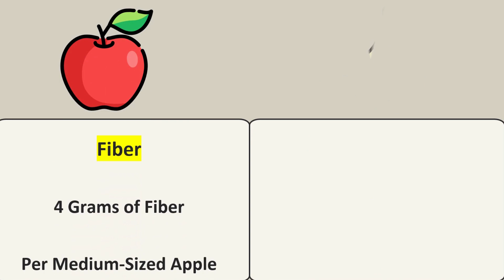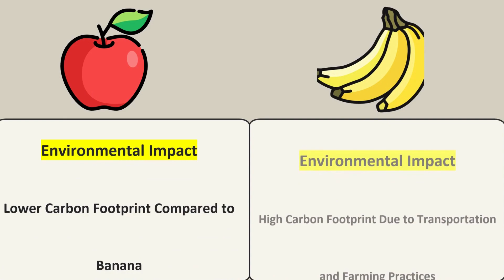Apple VS Banana Comparison | Short data | Nutritional value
Apple VS Banana Comparison | Short data | Everything Comparison |

Apple and banana are two popular fruits with distinct characteristics and nutritional values. Apples are low in calories and rich in fiber, while bananas are a good source of potassium and vitamin C. This article will explore the differences and similarities between these two fruits, including their taste, texture, uses, and health benefits, to help you decide which one to choose for your next snack or recipe.